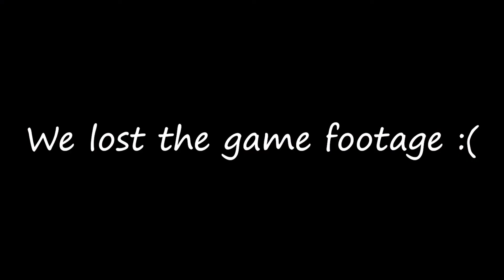We walked 10 km to go play bowling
If you want to know more ways of leaving a lazy life with no guilt